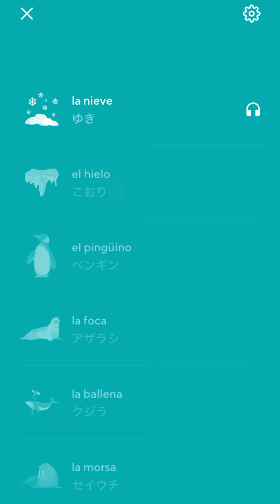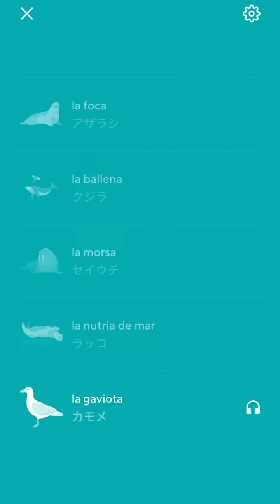2024-07-23 Drops Listening Spanish — Amazing Arctic